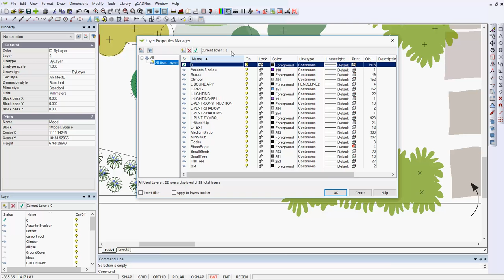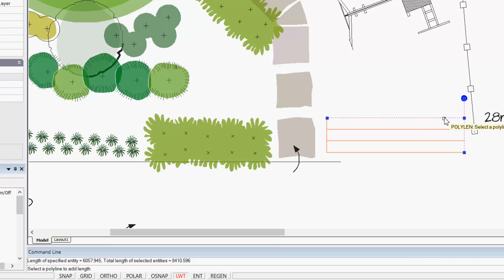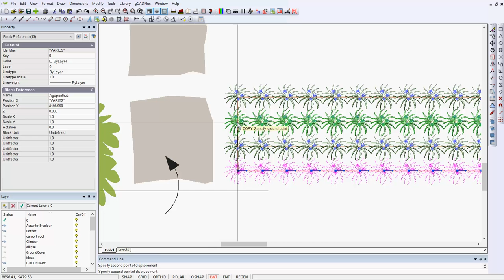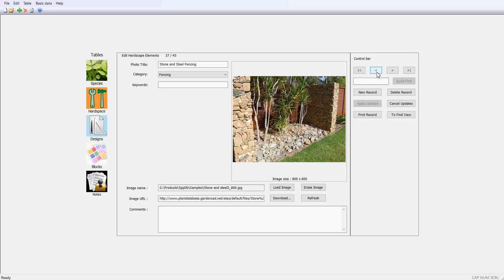Copy symbol along a line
The previous post stimulated further discussion - we show how to create rows of massed planting over drip irrigation lines.